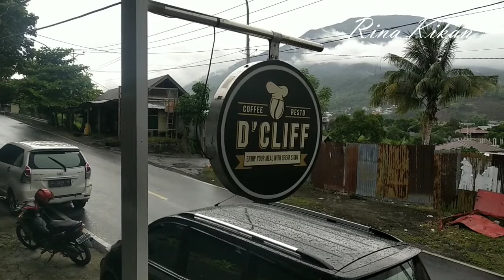VLOG ARISAN VIEW NYA KEREN BANGET PULAU UANG SERIBU ( MAITARA & TIDORE)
Haiii semunyaa... Kali ini aku buat volg arisan bareng temen temen aku dengan lokasi dan tempat yang keren banget tepat nya menghadap langsung ke pulau maitara dan tidore, yang mana pulau ini terdapat juga gambar nya dalam mata uang kertas seribu rupiah ,keren banget lhoo pemandangan nya, selamat menyaksikan yaa gaeessss 🥰🥰🤩

Editing       : Filmorago
Thumbnail : PicsArt